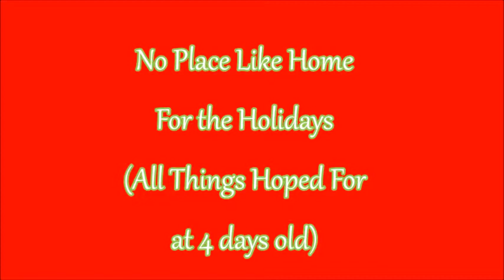Hemi Treasure Pups 4 days old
champion bird dog puppies